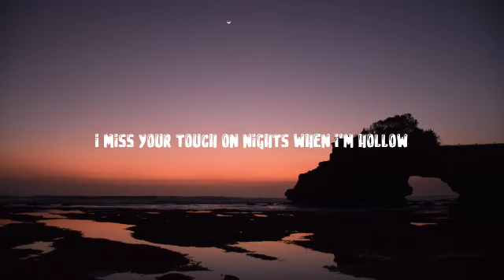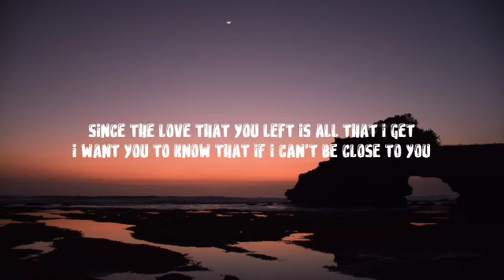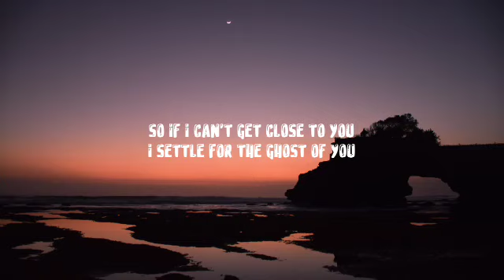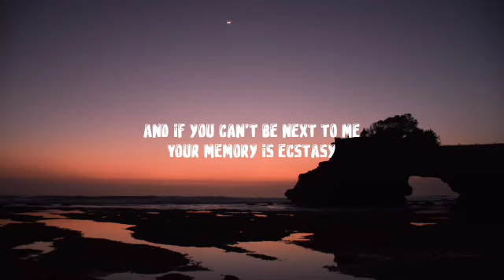Justin Bieber - Ghost (Lyrics)